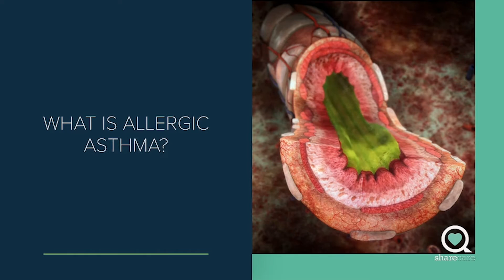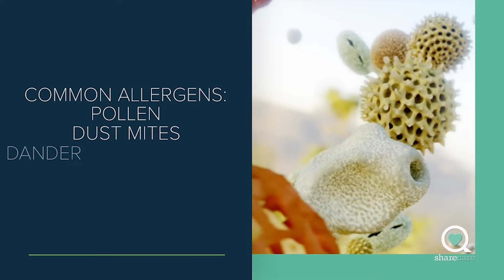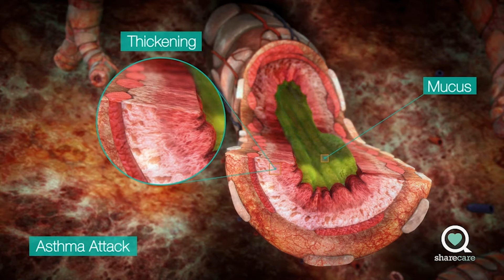What Is Allergic Asthma? | Virtual Look At Your Body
Asthma affects over 25 million people in the US. Allergic asthma is the most common type of this condition and is triggered by allergens. In this video, Chandler D. Patton, MD, discusses common symptoms of allergic asthma and what makes it different while taking you through a virtual journey of the body.